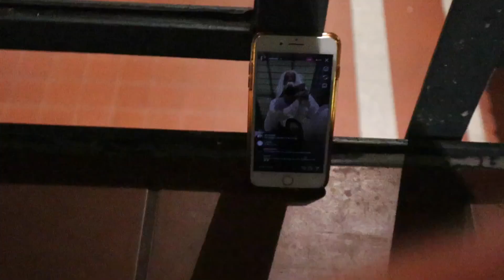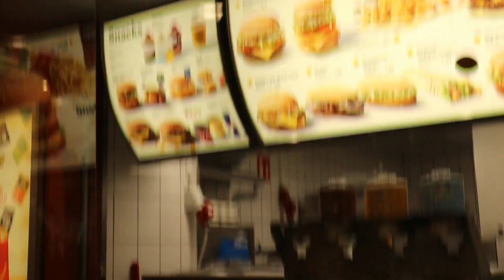Icy Birthday Nails🍰❄️| Vlog #20 |SudeMdy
Wenn euch das Video gefällt, wisst ihr was zutun ist!🦋

xx
Sude